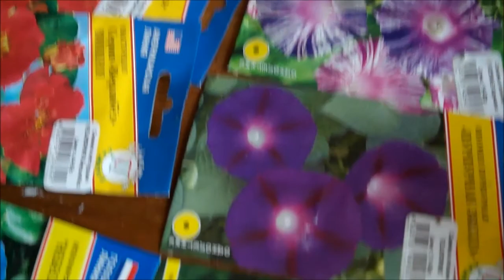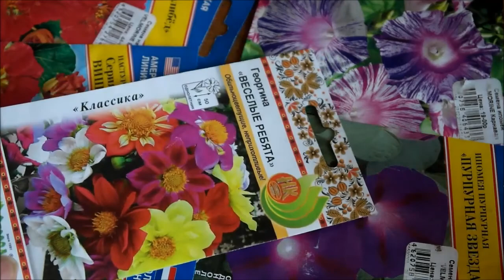Мой прекрасный сад. Обзор семян. Почему так поздно. Что особенно ценю в летниках.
Почему так поздно делаю обзор семян? На это есть веские причины - я расскажу о них, а также о том,. что ценю в однолетниках.